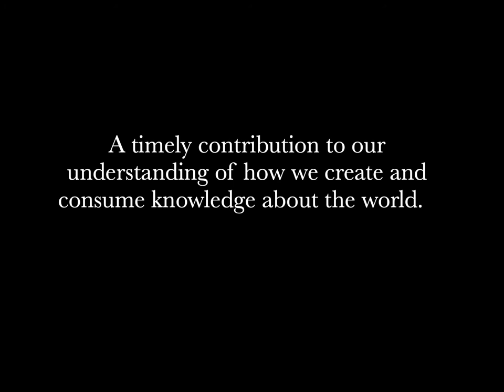Secondhand China, by Carles Prado-Fonts - book trailer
"Secondhand China: Spain, the East, and the Politics of Translation" is a book authored by Carles Prado-Fonts and published by Northwestern University Press in June 2022. Available in hardcover, paperback and ebook.

PRAISE:

“Combining nonexistent authors, taboo topics, imaginary journeys, Borgesian paradoxes, Bakhtinian phantom dialogues, dime novels, and journalistic forgeries, this account of reflections on an empire in crisis from another empire in crisis has nothing shopworn about it. Carles Prado-Fonts’s ingenious book twists the ‘East-West’ topic formidably out of shape.” —Haun Saussy, author of Translation as Citation: Zhuangzi Inside Out

“A valuable contribution to several fields, Secondhand China will be consulted for many years to come. Its nuanced readings of Spanish- and Catalan-language materials reveal significant but often overlooked transnational dimensions of those literatures, but also bring new insight and ideas to broader debates about translation studies, Orientalism, and world literature.” —Christopher Bush, author of Ideographic Modernism: China, Writing, Media

“Secondhand China tells the fascinating story of how Spain, a minor European country and thus part of the ‘rest of the West,’ wrote about China in the nineteenth and early twentieth centuries. Through this new lens, Prado-Fonts proposes a more capacious scope for the working of translation and more complex scenarios for mapping intercultural connections. This is a welcome challenge to key concepts in the fields of comparative literature, European studies, translation studies, and beyond.” —Andrea Bachner, author of Beyond Sinology: Chinese Writing and the Scripts of Culture

“Secondhand China is a remarkably original examination of how originality itself is created out of second-handedness, and specifically the way that late nineteenth- and early twentieth-century Spanish and Catalan authors perceived (and celebrated) their own mediated relationship to China. Part literary analysis, part intellectual history, and part translation theory, Secondhand China offers an exciting new model for doing cross-cultural studies.” —Carlos Rojas, author of Homesickness: Culture, Contagion, and National Transformation in Modern China